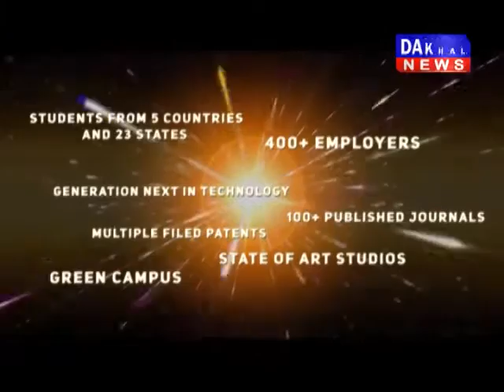छतरपुर पुलिस को जाँच के दौरान एक कार से 14 लाख से ज्यादा कैश मिला DAKHAL NEWS//